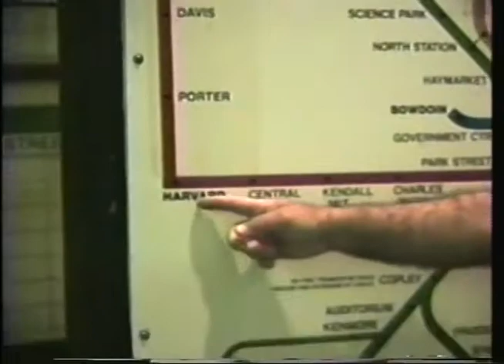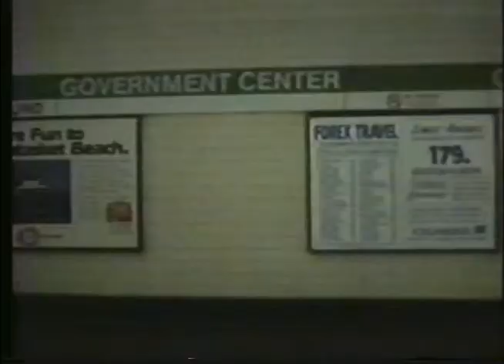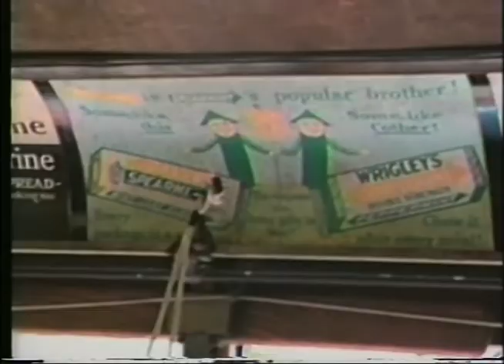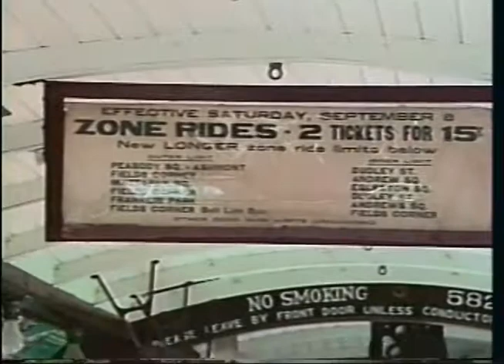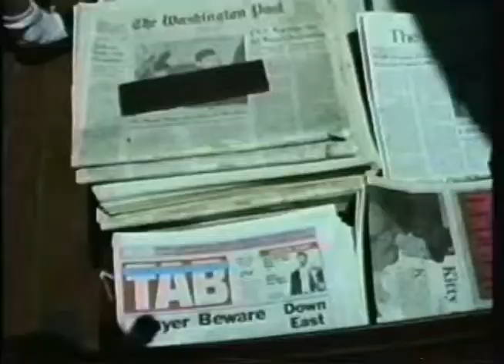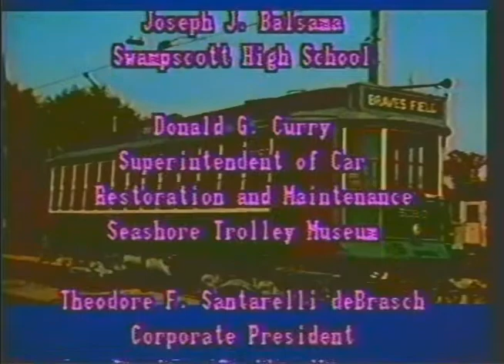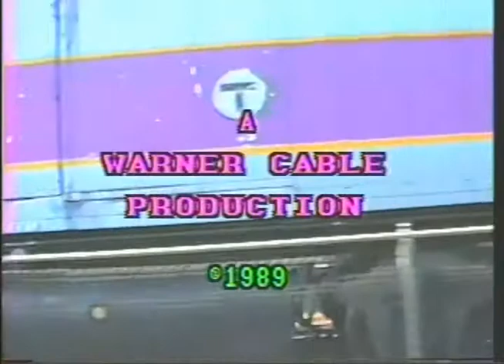Inbound, Outbound, A Brief History of Public Transportation, 1989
A short, documentary first shown in the Lynn, Salem and Swampscott, MA area in 1989 with Swampscott High School teacher Joe Balsama leading viewers and reporter Nancy Baldassarre on a tour of the Seashore Trolley Museum in Maine.